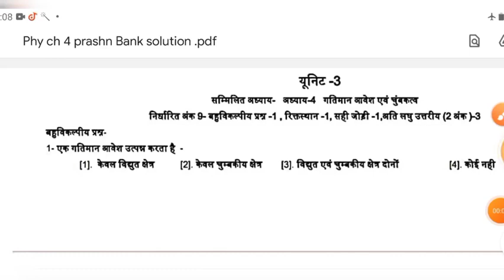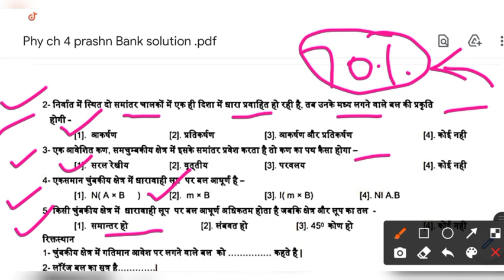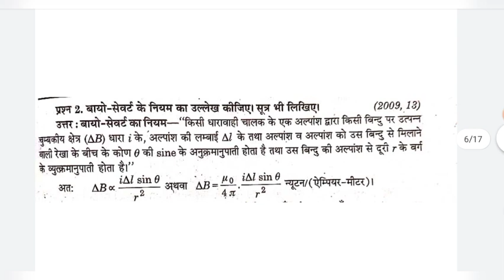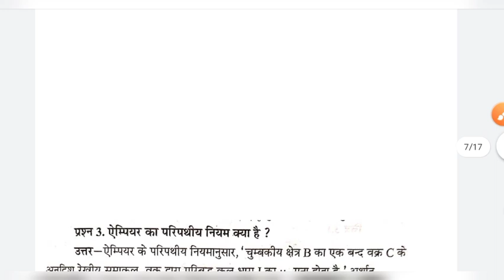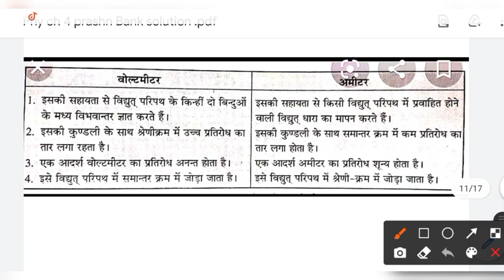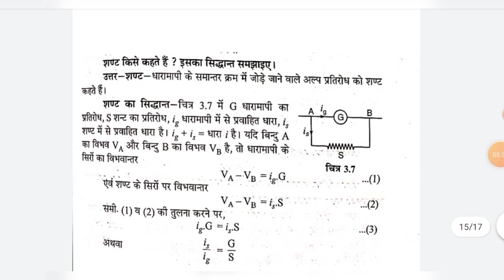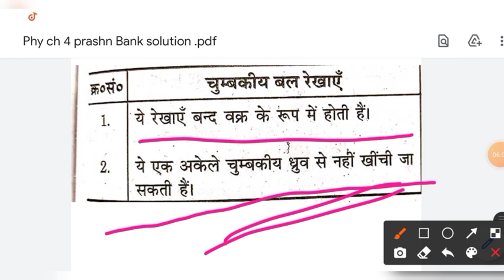कक्षा 12 भौतिक विज्ञान(पाठ 4 गतिमान आवेश एवं चुंबकत्व)प्रश्न बैंक का हल/physics prashn Bank solution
कक्षा 12वीं भौतिक विज्ञान के प्रश्न बैंक के सलूशन का पीडीएफ डाउनलोड करने के लिए नीचे वाली लिंक पर क्लिक करें

कक्षा 12 भौतिक विज्ञान के प्रश्न बैंक के पाठ एक विद्युत आवेश तथा क्षेत्र का सोल्यूशन देखें इस वीडियो में

कक्षा 12 भौतिक विज्ञान के प्रश्न बैंक के पाठ 2 वैद्युत विभव तथा धारिता का सोल्यूशन देखें इस वीडियो में

कक्षा 12 भौतिक विज्ञान के प्रश्न बैंक के पाठ 3 विद्युत धारा का सलूशन देखें इस वीडियो में

कक्षा 12 के ( रसायन विज्ञान  ) सभी विषयों के संशोधित प्रश्न बैंक pdf download 2021 पेपर के लिए

कक्षा 12 भौतिक विज्ञान के हटाए गए टॉपिक हिन्दी में download करे संशोधित blueprint pdf download

पाठ 1 से 14 तक भौतिक विज्ञान के सभी imp प्रश्न pdf download करें 👇👇👇👇👇👇👇

कक्षा 12 chemistry ka super book part 1 pdf download link

*यहां से आप कक्षा 12 ka का  का पेपर directly download कर सकते हो नीचे वाली link पर क्लिक करके

1. MP Board class 12 Physics question bank solution pdf download
2. kaksha 12 bhautik Vigyan ke prashn Bank ka solution
3.MP Board kaksha 12 Physics ke prashn Bank ka solution Kahan Milega
4. kaksha 12 Vin bhautik Vigyan ke prashn Manga solution
5. class 12 Physics freshman solution pdf download
6.physics prashn bank solution pdf download
7. kaksha 12 bhautik Vigyan ka paper Kaisa aaega 2021 mein
8. MP Board exam 2021 physics ka paper Kaisa aaega
9.physics final paper 2021 class 12